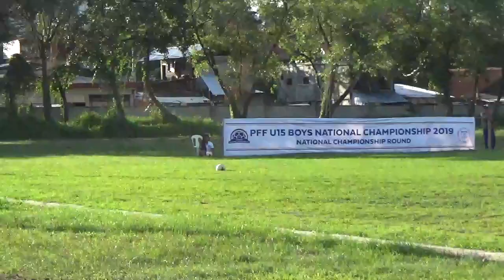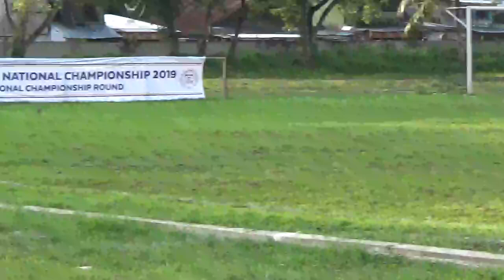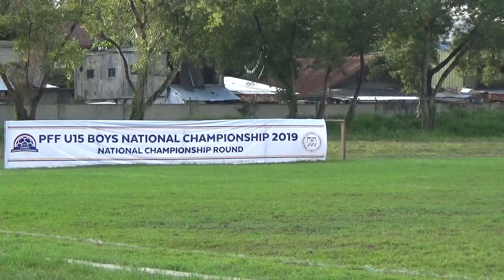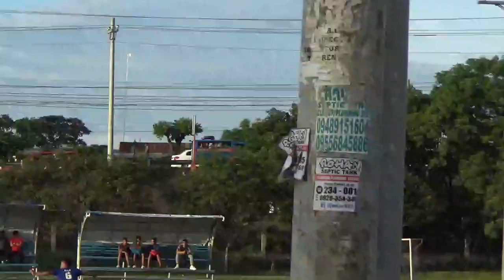PFF U15 Boys National Championship 2019 - Mindanao Group 2 in Tionko Football Field, Davao City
National Championship Round
13 - 18 December 2019
Second Half
Iloilo FA 5 - 0 SOCSARGEN RFA